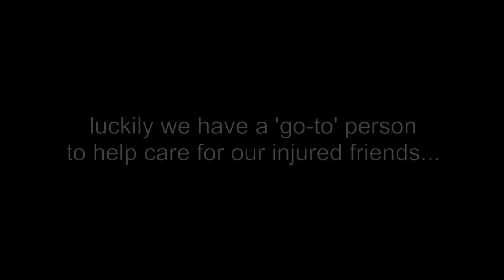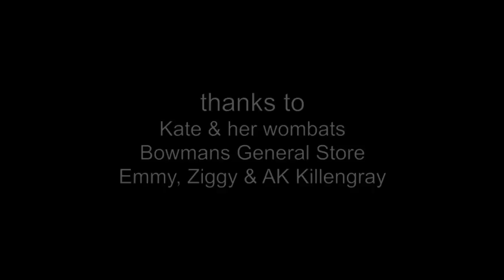Wombat Rescue - Flinders Island Tasmania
Due to the high population of wildlife and low population of people on Flinders Island - we share the roads with an abundance of native wildlife. Road-kill is inevitable and unfortunately a daily part of island life. Luckily we have people on the island who take in and care for injured wildlife - meet Kate Mooney the wombat lady.